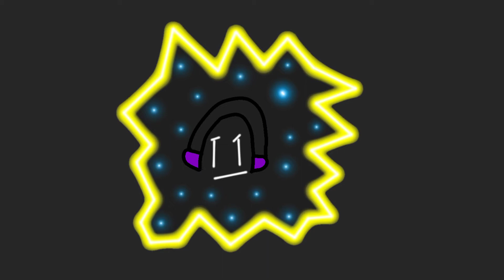las aventuras de EL MONO XD musica capitulo 1 episodio 1 portal teletransportador